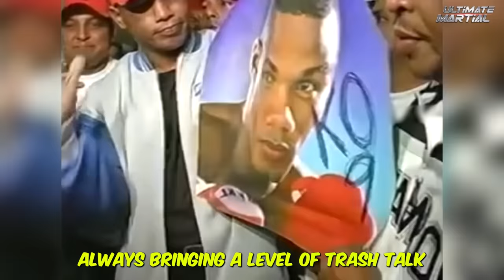When Trash Talkers Got What They Deserved After Talking S***!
The problem with talking a big game in combat sports, is that you have to back it up. And if you can’t, you’re destined to end up on a video like this one.
Here is what happens when Trash Talkers Get Owned After Talking S***!

📺 Real Fighters Destroy 13 Fake Masters
👉   • The Top 13 Fake Martial Arts Defeated...

📺 Most Impressive Bruce Lee Moments
👉   • Most Impressive Bruce Lee Moments | T...

📺 Heavy Punchers In Boxing History
👉   • Heavy Punchers In Boxing History Top 5

📺 6 Crazy Kickboxing Moments
👉   • 6 Crazy Kickboxing Moments| 6 Crazy M...

📺 The Best of Bruce Lee fight Scenes
👉   • The Best of Bruce Lee fight Scenes|Br...